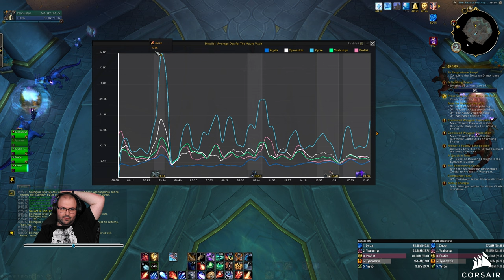World of Warcraft: Dragonflight (Horde - Ragnaros - Dracthyr - Evoker) #17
Időbélyegek

00:00:00 - Beköszönés
00:03:17 - Heti teendők
00:47:10 - Dungeon: The Nokhud Offensive (Mythic5 3M)
01:01:56 - Dungeon: Ruby Life Pools (Mythic2 5M)
01:18:40 - Dungeon: The Azure Vault (Mythic5 5M)
01:45:45 - Raid: Vault of the Incarnates - The Primal Bulwark (RF 3M)
02:24:35 - Spark of Ingenuity felhasználás
02:39:13 - Új nyaklánc gemelés, erősítés
02:52:30 - Nyaklánc buffjának tesztelése
03:20:48 - Enchantolás
03:43:32 - Elköszönés